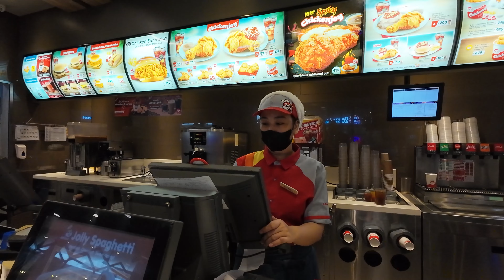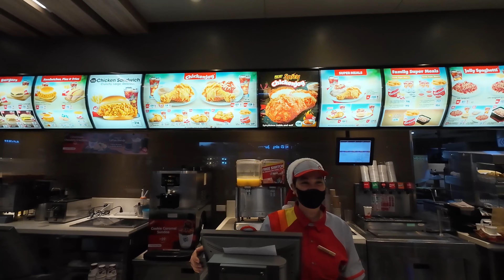First Jollibee in the Philippines [4K Ultra] 🇵🇭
Join me on my FIRST time eating Jollibee.  honest FOOD REVIEW. Philippines #1 Fast Food [4K Ultra] 🇵🇭